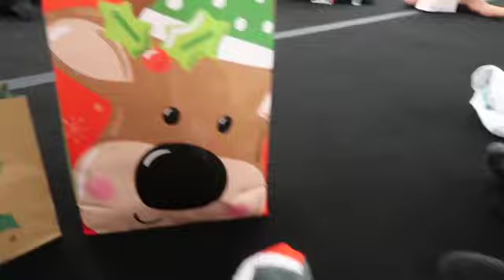Vlogmas day 19: Showcats secret santa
I hope you all have a great Christmas. showcase wish you all an amazing holiday. we hope you enjoy this vlog.

social medias:
team ig: ca_showcats